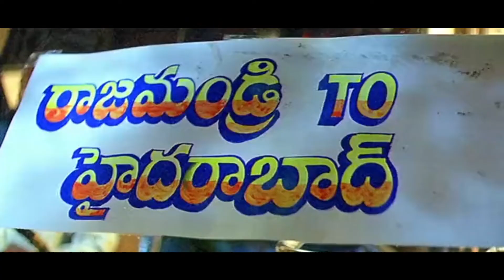Meka Srikanth And Prabhu Deva Best Pair Comedy Scenes | Today Telugu Movies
Oka Radha Iddaru Krishnula Pelli (Telugu: ఒక రాధ ఇద్దరు కృష్ణుల పెళ్ళి) is a 2003 Telugu comedy film directed by G. Nageswara Reddy and produced by D. V. V. Danayya and J. Bhagavan under Sri Balaji Creations. The film stars Srikanth, Prabhu Deva and Namitha in the lead roles. The film was remade in Tamil as Enga Raasi Nalla Raasi.

Two quarrelsome neighbours move to Hyderabad in search of a job and fall in love with their employer's daughter. However, his intentions are less than honest.
Release date: 5 September 2003 (India)
Director: G. Nageswara Reddy
Story by: Janardhan Maharshi
Chalapathi Rao And Chandra Mohan Best Pair Comedy Scenes. Keep Watching For More Latest Video Updates.